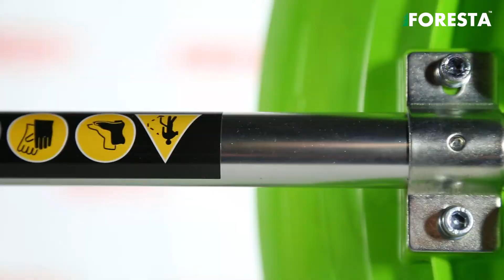Мотокоса Foresta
Мотокоса Foresta - одно из наиболее рациональных решений по критерию цена/качество на рынке.